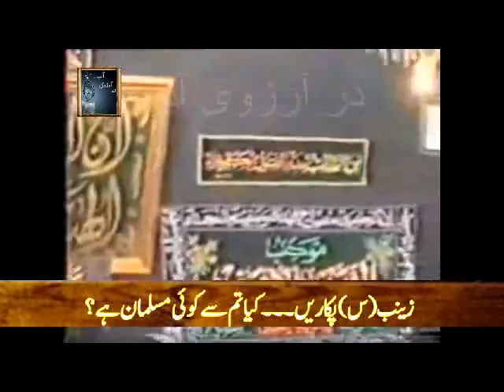Alamaan Masaib Shaheed Syed Baqir al Hakeem (r.h)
Kaifiyat e Shahadat Imam Hussain (a.s) By Shaheed Syed Baqir al Hakeem (r.h). Alamaan Masaib.